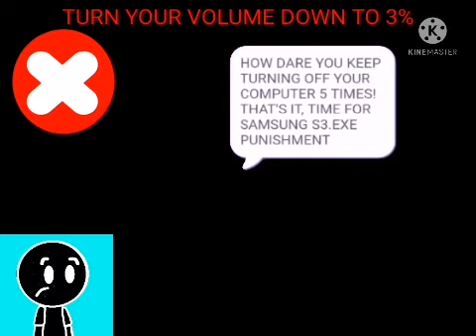More Banned Messages Part 3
DO NOT STEAL/REUPLOAD MY VIDEOS WITHOUT ASKING MY PERMISSION!

DO NOT PUT AGE-RESTRICTED ON THIS VIDEO! No community guidelines, no put age-restricted on this video once again, no copyright infringement strikes, no terms of service violation, No policy violation strike intended, No removed this video and No reporting this video intended